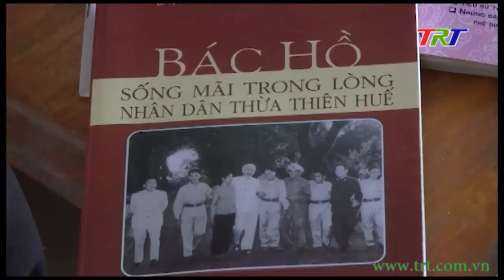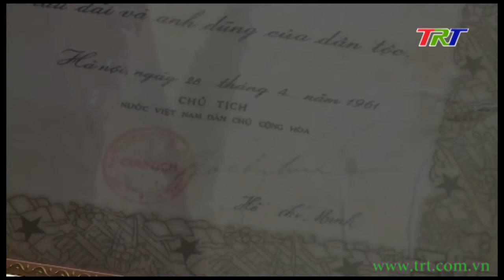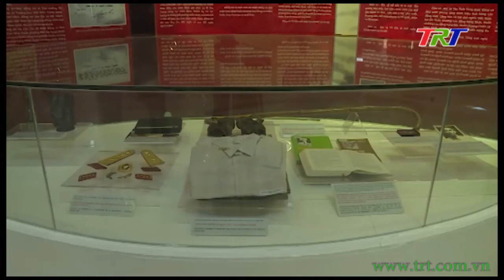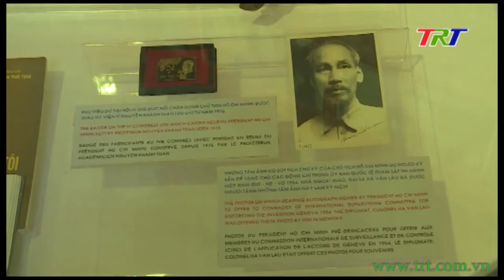Lưu giữ tình cảm về Bác qua từng kỷ vật